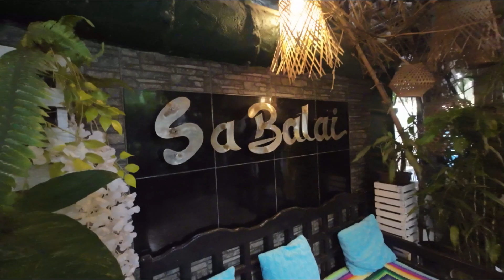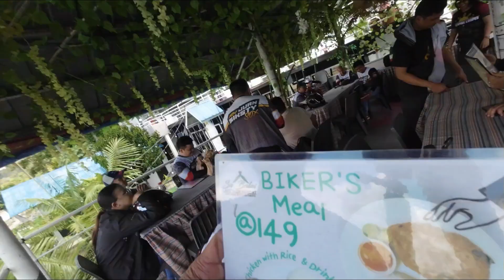ADV JUANSIKSTY SOX RT ANNIVERSARY RIDE @ LAKE SEBU, SOUTH COTABATO